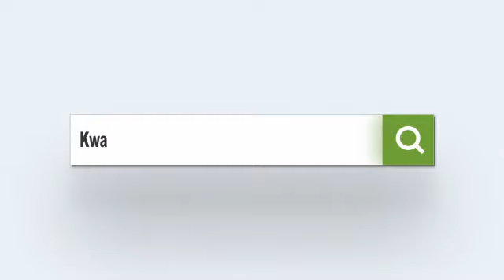Sheikh Hamza Mansoor - Ni HARAAM kusherehekea Sikukuu zisizokuwa zetu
MAHAASIN TV